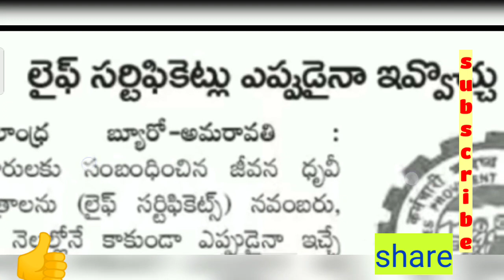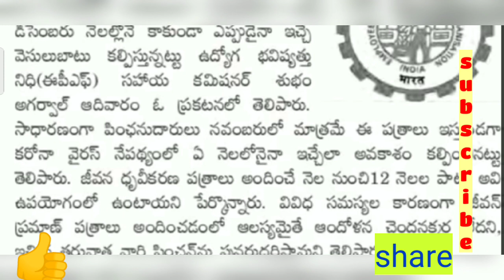PENSIONERS కి GOOD NEWS IN CORONA TIME UPDATE NEWS/EPF LIFE CERTIFICATE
PENSIONERS కి GOOD NEWS IN CORONA TIME